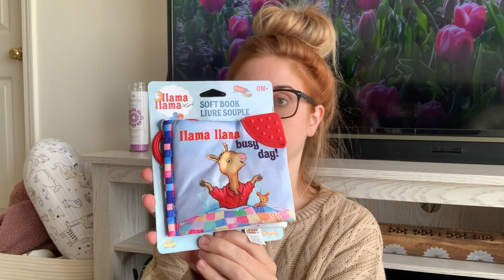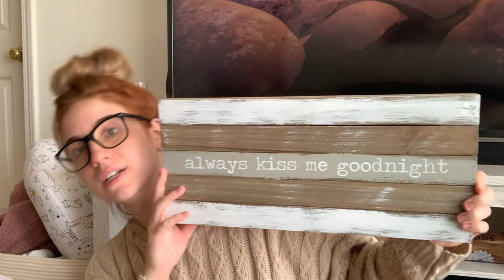HUGE BUYBUY BABY HAUL! + my first nice set of pots and pans!